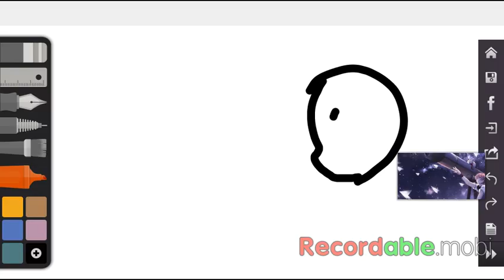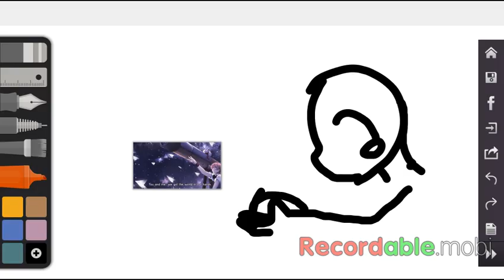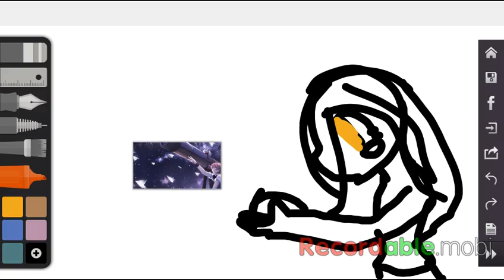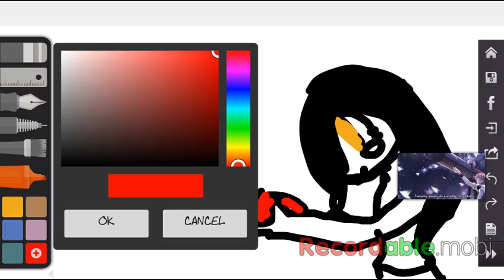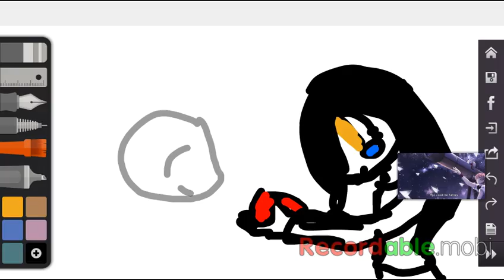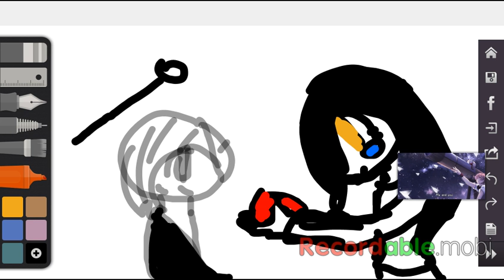R.I.P Aaron FanArt Aphmau